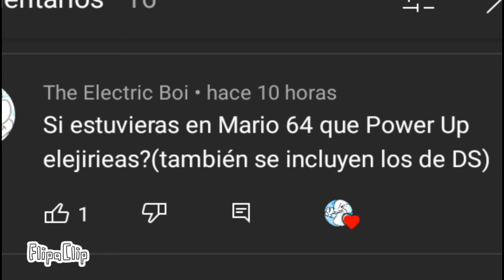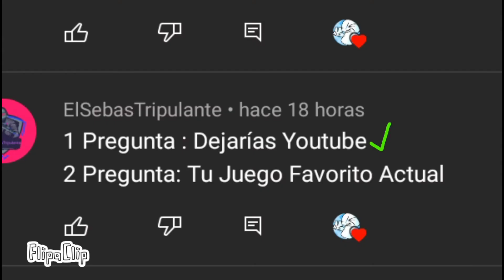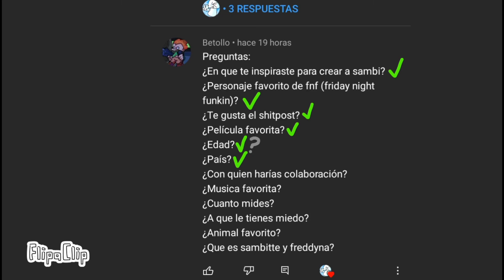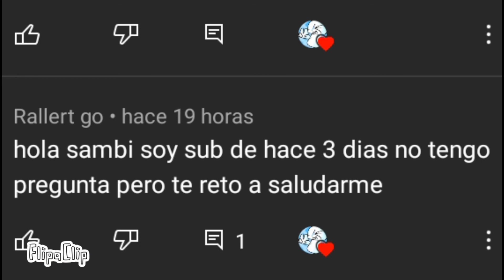Preguntas y Respuestas #1 (PyR)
anomames, tardé demasiado en hacer esto

si quieren que haya una segunda parte apoyen con todo lo que tengan para este video

Personajes:

Sambitas

Sambette

Freddy

Freddyna ( de fondo )

Sebas

saludos a:

Dex el lanzaguisantes

Hwarrior

-Charles Calvin-

Betollo

Rallert Go